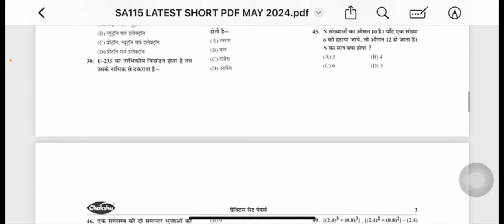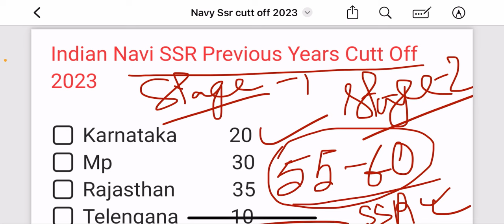Navy SSR/MR Sectional cutoff/Section wise कितने नंबर लाना है /Exam date/Admit card इस दिन होगा सब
DESCRIPTION FOR Indian NAVY Agniveer  EXAM 2024
 (MR & NMR) Bharti Pariksha
Practice Sets:-
(SSR) Bharti Pariksha
Practice Sets :-